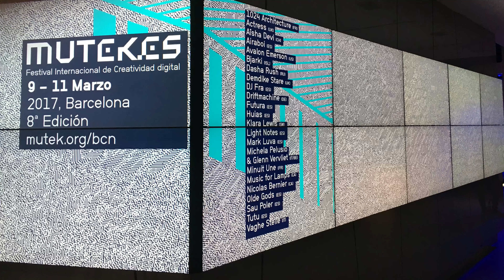Music for Lamps - MUTEK DIGI_LAB (Mazda Space Barcelona)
Vídeo propiedad de EnPlatea ©.

*Video realizado por: Nina Delgado

Mutek presenta el primer DIGI_LAB que nos adentra a lo que será la octava edición del festival. Mazda Space se transforma en un laboratorio en el que la tecnología y las obras visuales más vanguardistas se fusionan diluyendo los límites de la música. Mutek calienta motores para el festival que tendrá lugar entre el 9 y el 11 de marzo.

Para dar comienzo a este primer laboratorios de experimentación, DIGI_LAB, Mutek cuenta con los canadienses Adam Basant, Julina Stain y Max Stein. Los artistas de Montreal son conocidos por fusionar su obra visual en espacios de la ciudad, convirtiendo un túnel abandonado en un espacio lumínico variante liderado por música electrónica, o realizar una cortina sonora a través de un conjunto de EarPods de Apple. Música, luminosidad y visuales son elementos que no pueden faltar en sus representaciones como artistas alternativos y que ha llamado la atención de Mutek.

En esta ocasión, los artistas nos presentan Music For Lamps, una instalación formada por 12 lámparas de hogar situadas en un espacio que reproduce una sala de estar. Y es que, al adentrarse en Mazda Space y sumergirnos a primera fila, nos encontramos la grata sorpresa de que podíamos disfrutar del show sentados en unas cálidas alfombras como si realmente nos encontráramos dentro de esa sala de estar.